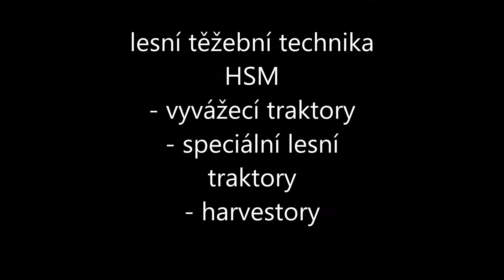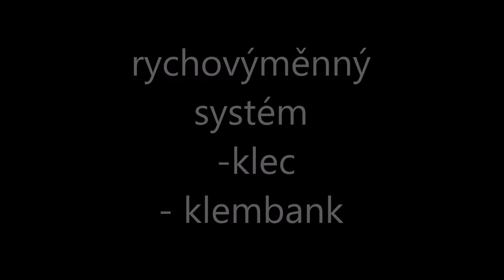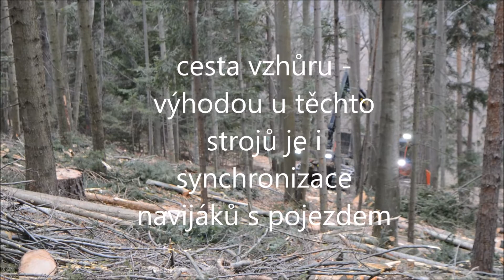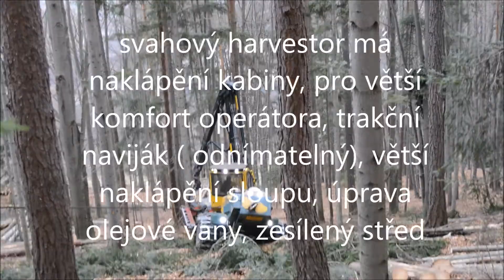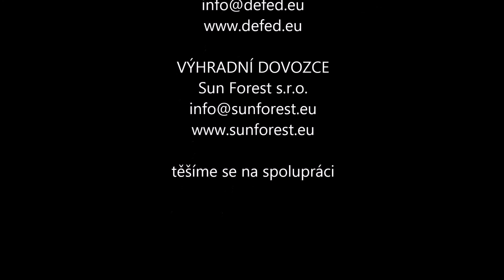prezentace strojů HSM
udělali jsme pro vás video s fotkami a nahrávkami špičkových strojů Německého výrobce HSM. Těšit se můžete na vyvážecí traktory, speciální lesní traktory a také na harvestor. Nezapomněli jsme ani na lanovky od výrobce Adler.